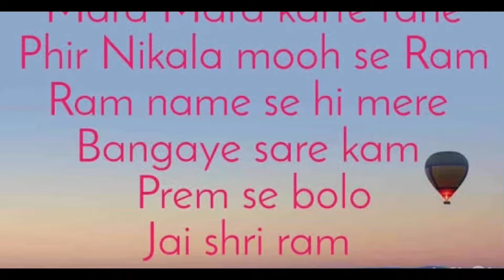Short story of Maharishi Valmiki